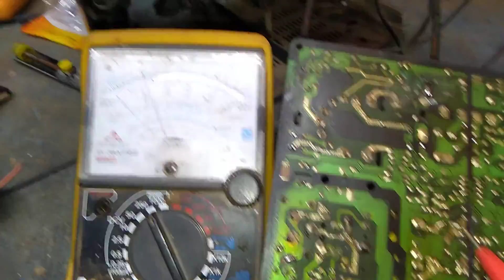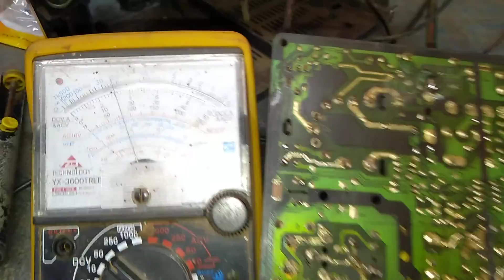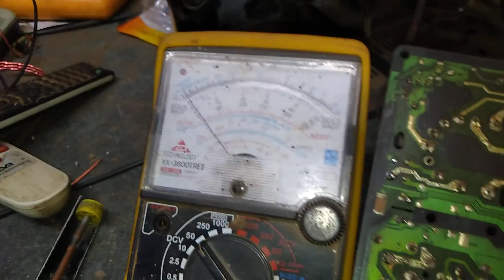Videocon TV standby problem